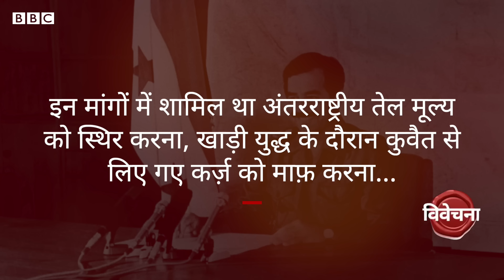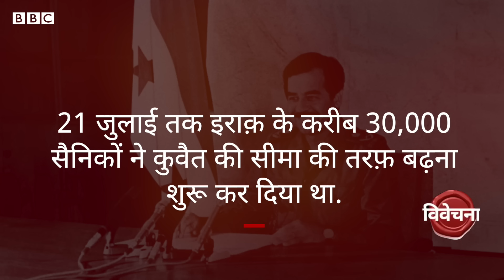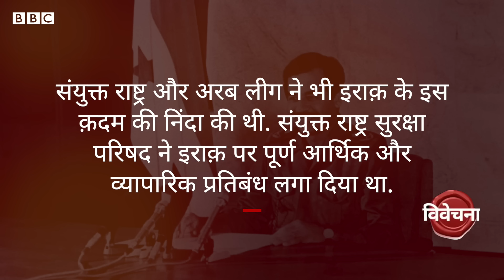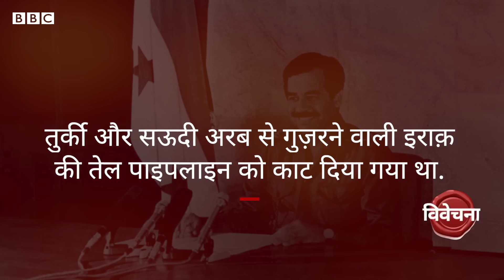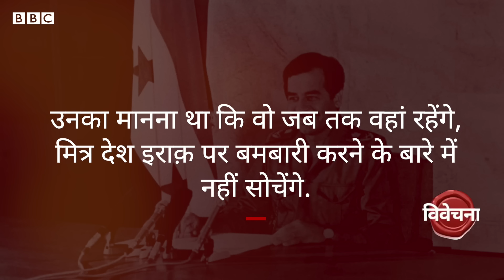Saddam Hussein: जब सद्दाम हुसैन का कुवैत पर हमला करने का दांव पड़ा भारी (BBC Hindi)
2 अगस्त, 1990 को अचानक सद्दाम हुसैन ने पड़ोसी देश कुवैत पर हमला कर उस पर कब्जा कर लिया.  लेकिन दुनिया के दबाव के चलते जल्द ही उन्हें वहां से हटना पड़ा. सद्दाम हुसैन की 87 जयंती के अवसर पर रेहान फ़ज़ल रोशनी डाल रहे हैं उस घटना पर विवेचना में.

वीडियो: देबलीन रॉय